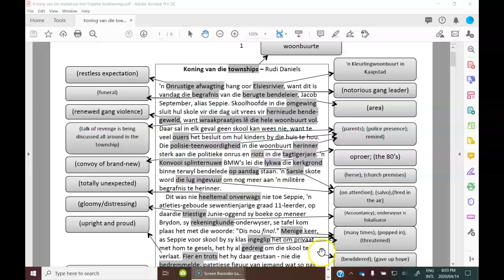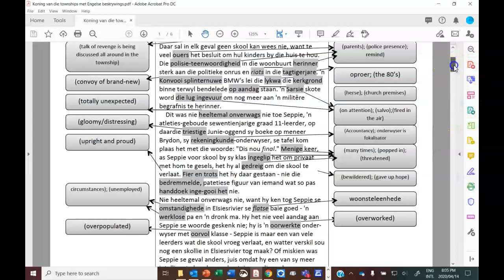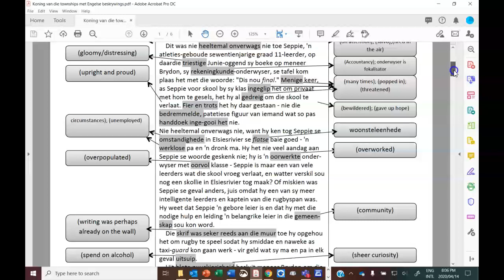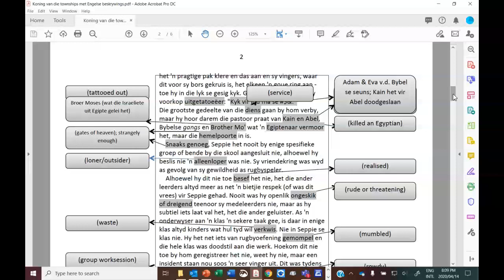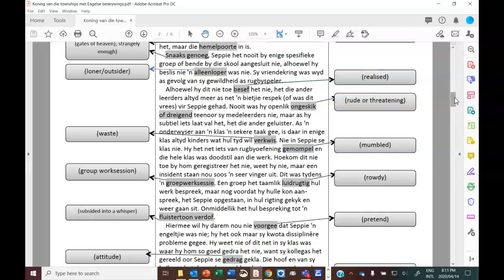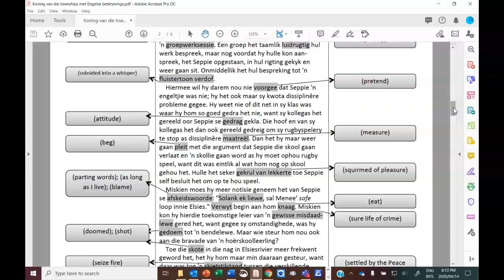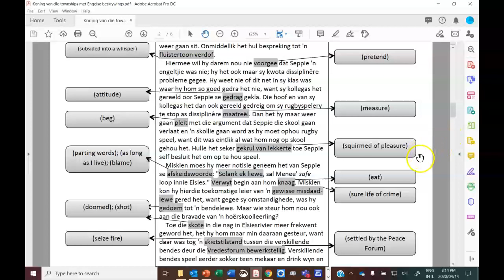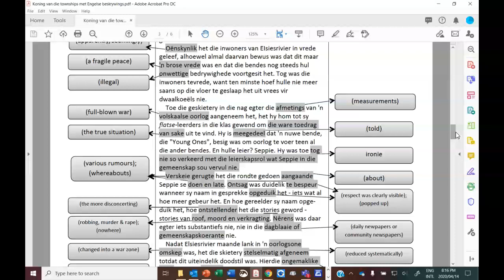Koning van die Townships deel 1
Mrs Poole reads and translates the short story, Koning van die Townships. Part 1.